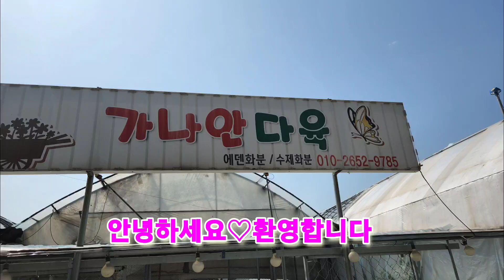가나안다육군생중대품 분포함가는분채배송합니다 슈가베이비 블루칸테 환타 사막에별 레드탑 루쯔 모닝뷰티 로스코프 화이트스노우 핑크프로라